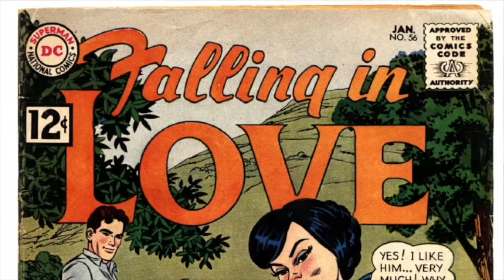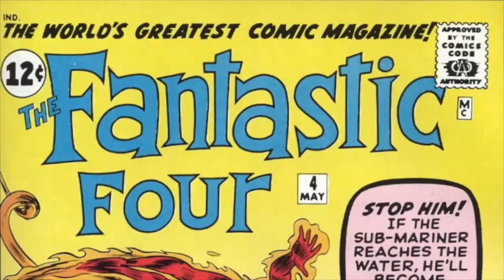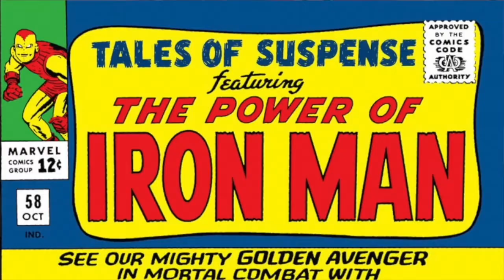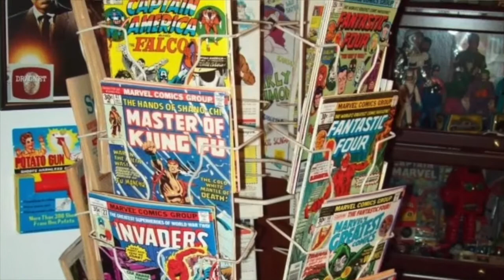When did Marvel beat DC as #1 comic book publisher?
Learn about the exact moment when DC Comics was unseated by upstart Marvel, in this fun and informative power-packed video!